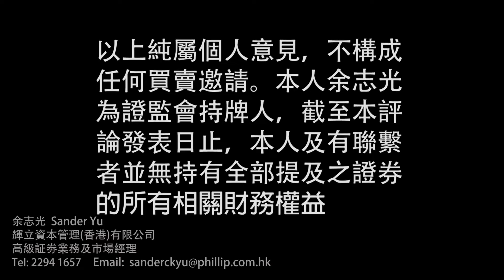新股簡介---光控精技 (3302)